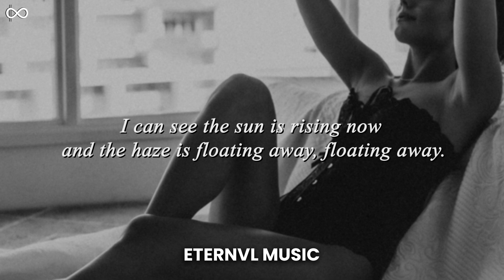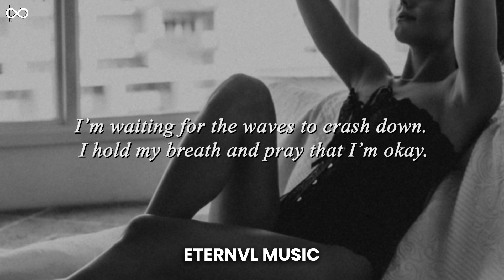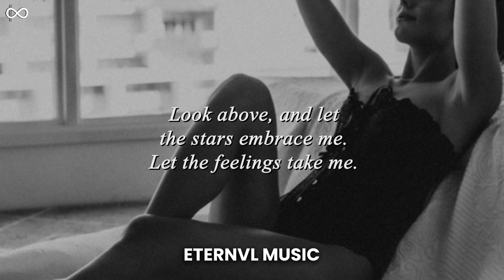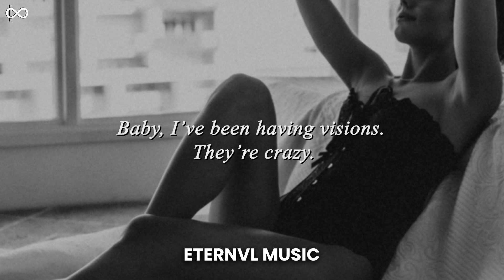Lara Wilson - Eyes Closed (Lyrics)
✨ || Listen to my playlists on Spotify, Apple Music and more

💜 ETERNVL FAMILY ALWAYS & FOREVER 💜

Lyrics:

Baby, I’ve been having visions
They’re crazy
Got my eyes closed in a day dream
I’ve been getting lost in them lately, oh lately baby

And baby, I’ve been having feelings they’re crazy
Spinning round mind is debating
Eyes closed time is erasing, lately baby

Head up in the clouds trying to find my way
I can see the sun is rising now
And the haze is floating away, floating away

I release control
My fear is fading away
And I’m ready to let go
Let it wash away, wash away

And somehow
I’m always riding on your tidal wave
I’m waiting for the waves to crash down
I hold my breath and pray that I’m ok

I’m growing, evolving daily
Breath in light
Not letting darkness chase me
Look above, and let the stars embrace me
Let the feelings take me

Always up and down
Round and round feelin’ crazy
When it’s good it’s good
Got me feelin’ amazing
When it’s bad it’s bad
Got me down feelin’ crazy
Down down, down on me lately

They’re crazy
I’ve been getting lost in them lately, oh lately

Crazy, day dream, crazy
Got my eyes closed
In a day dream